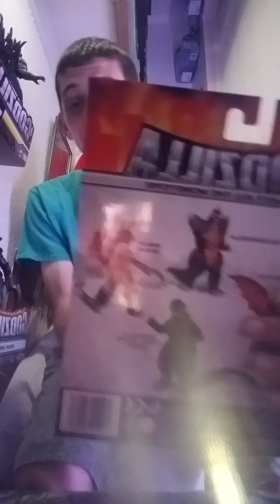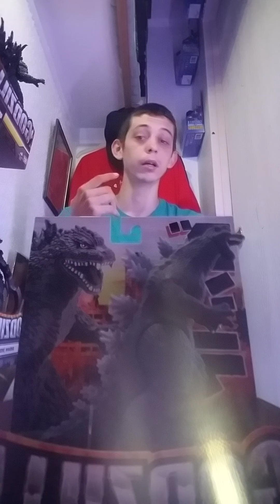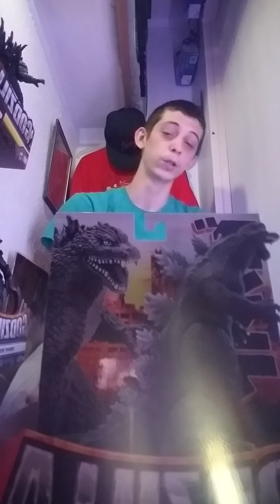playmates™ godzilla™ 2004 final wars™ figure review [2020]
it was funny I messed up in the video but decided to keep it in lol but my insta:@ゴジラfan_2001_yt

the free giveaway: details not fully complete. 1st place gets to either pick a Godzilla on DvD $10s or less or a playmates figure or a $10 giftcard for either xbox,playstation,or steam. and there is no other place only 1 winner per month.